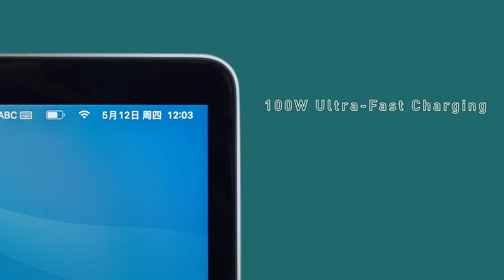Baseus Bright Mirror Series Ⅱ Retractable 3-in-1 Fast Charging Data Cable Type-C to M+L+C 100W